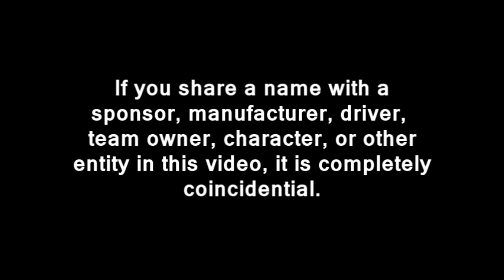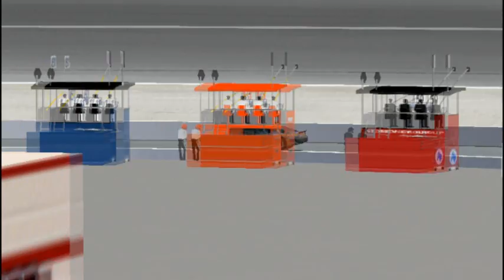2013 TM Master Cup Series: Round 13: Quincy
Round 13 of the TM Master Cup series is at the infamous Grand Detour of Western Illinois.